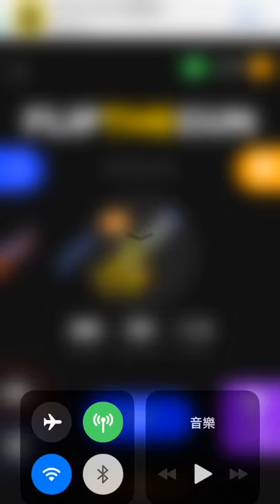Flip the Gun - Simulator Game